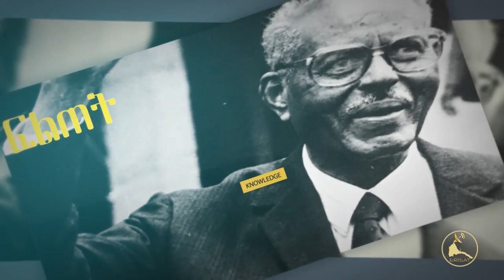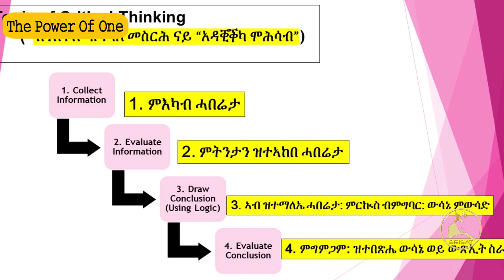ERISAT: The Power of One | ክብረኣብ ይመስገን |ልምዲ ተስፋ ቆራጽነት (Learned Helplessness)፡ናይ ሓንጎል እስረኛ ጌሩ'ዩ ዘልምሰካ